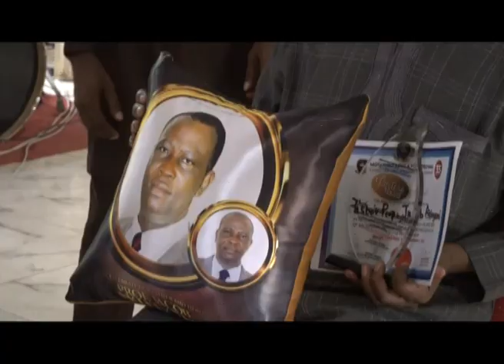The 35th Anniversary and thanksgiving service of the MAPOLY Christian Union Alumni Fellowship